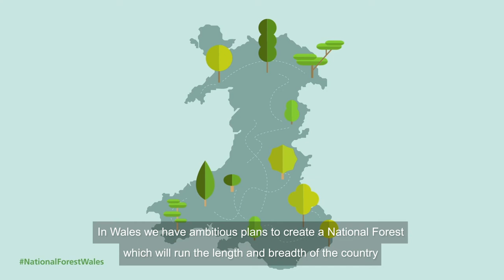National Forest for Wales - animation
This animation explains our aims for the National Forest for Wales.